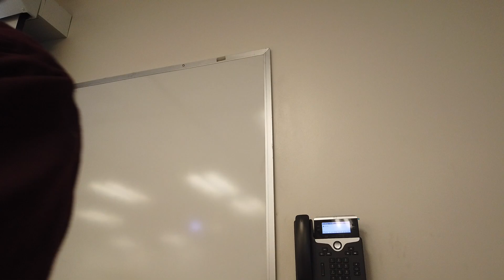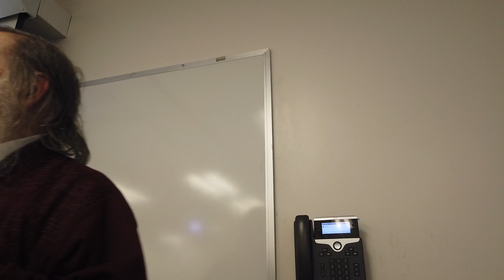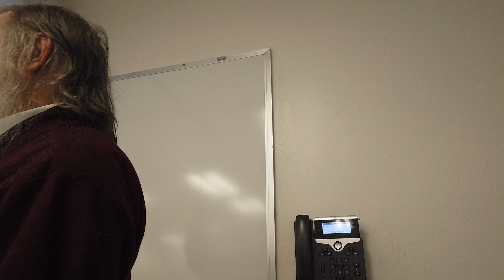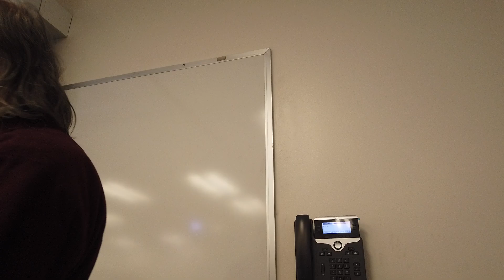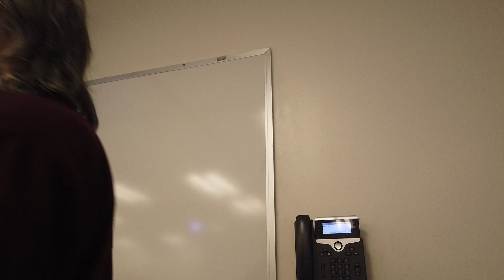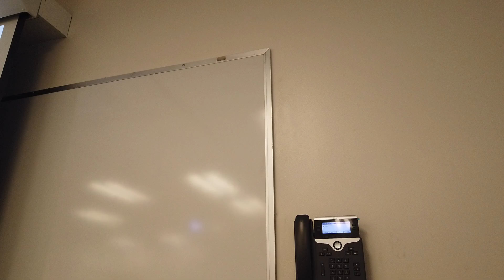Fall 2024 Phil 4C